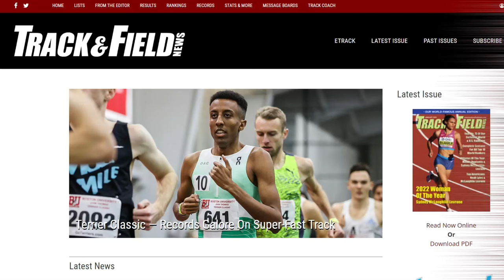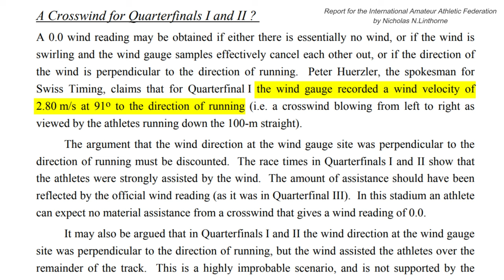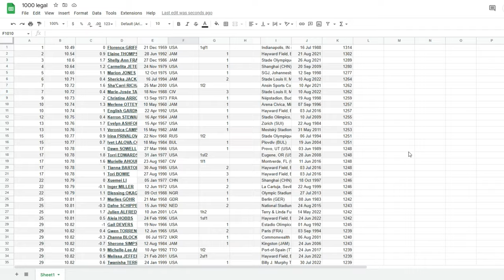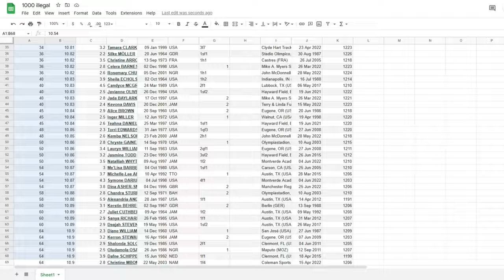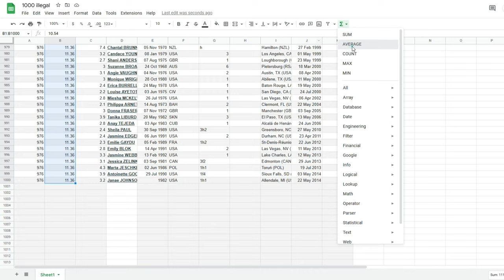Amazing Fact about Flo Jo's 100m World Record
This video explores the long-standing myth that Florence Griffith Joyner's 100 meter world record was wind-aided.